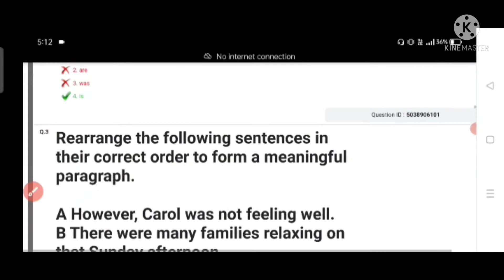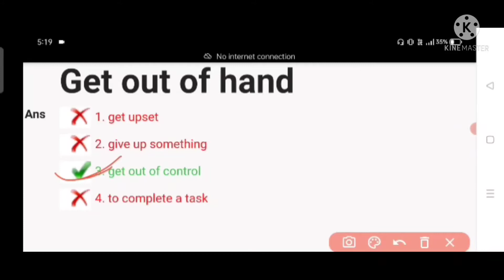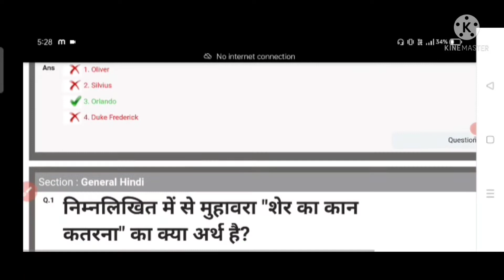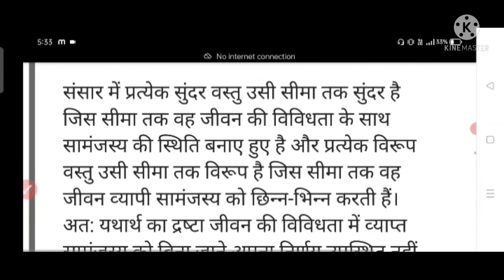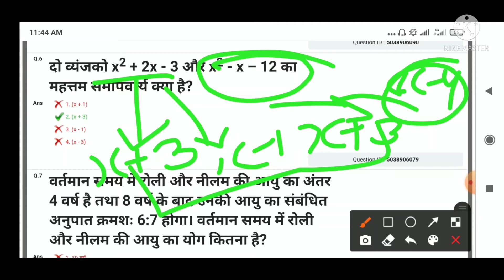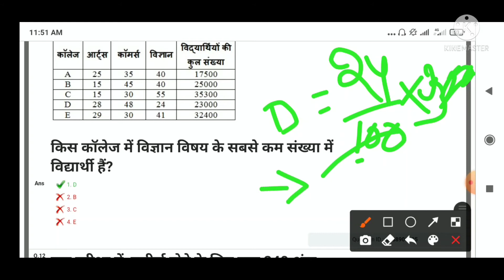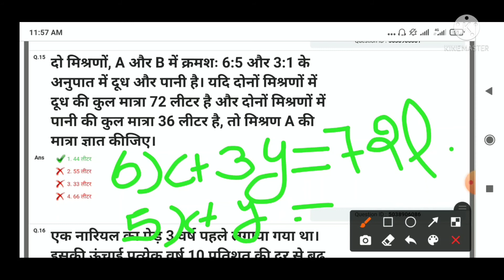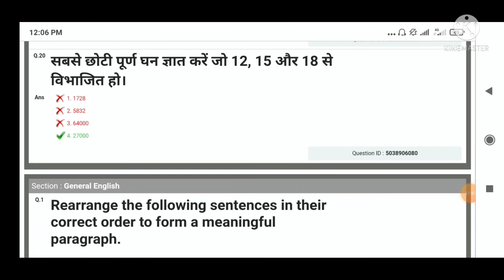DSSSB PGT Fine Art First Paper 17.07.2021 | DSSSB PGT Fine ART Question Paper 2021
fine art study,dsssb pgt fine art first paper 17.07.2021,dsssb pgt fine art question paper 2021,DSSSB PGT Fine Art First Pape,DSSSB PGT Fine Art First Paper 2023